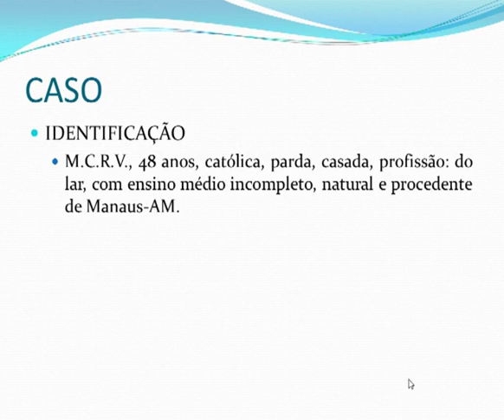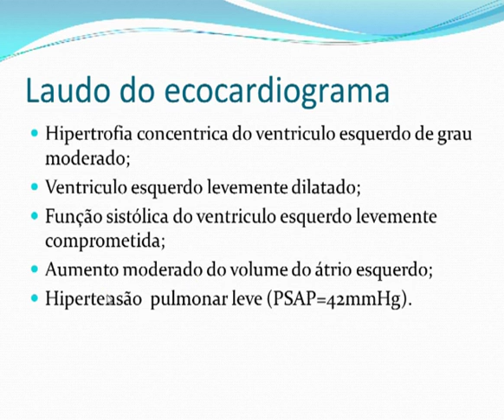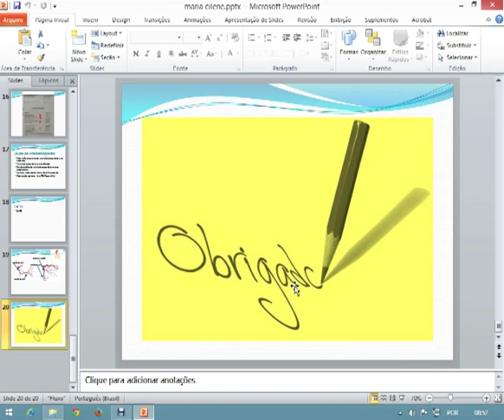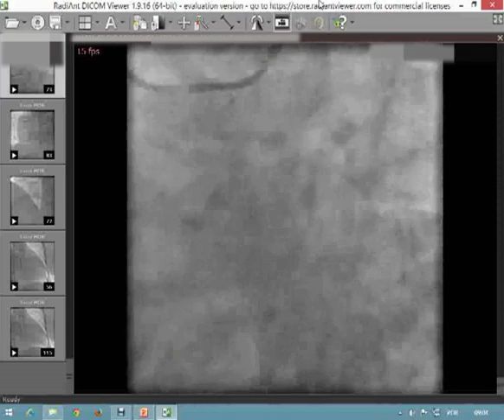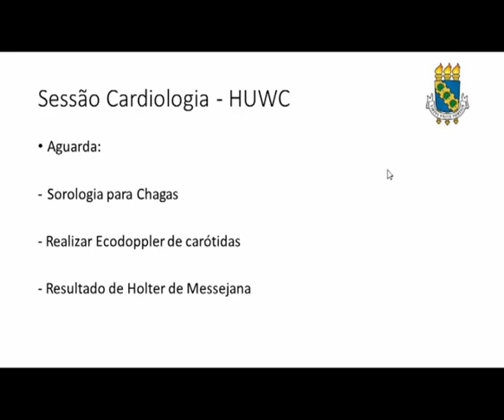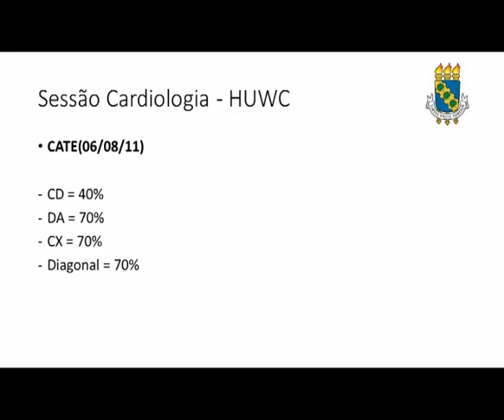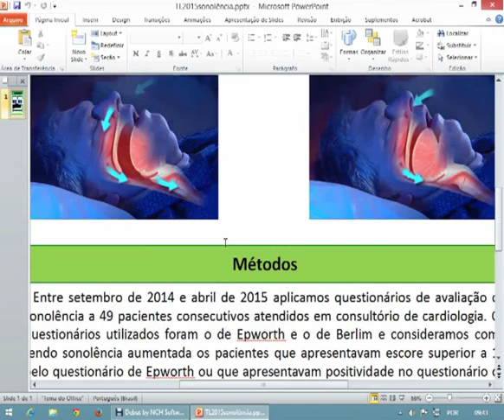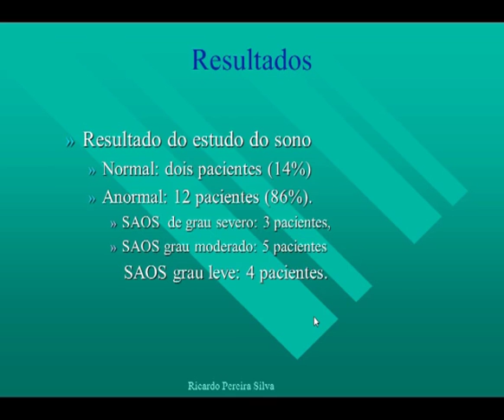Sessão de Cardiologia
Sessão de Cardiologia - 10/08/2015

Equipe do NUTEDS.